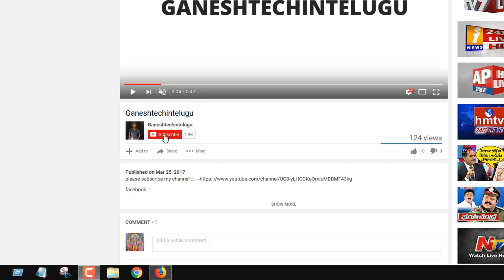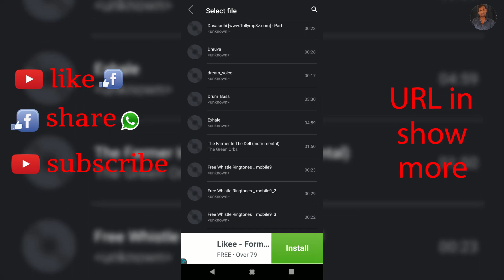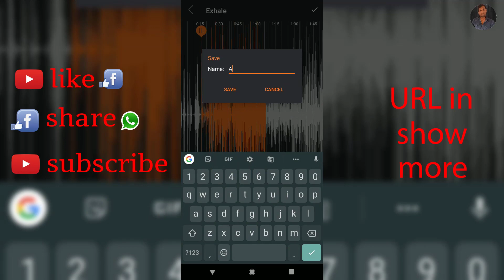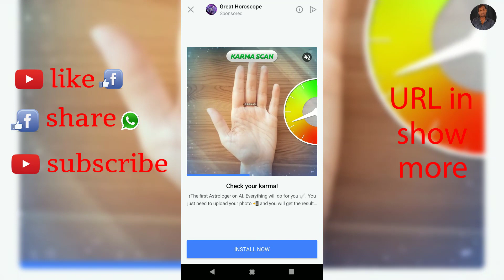How To Use Mp3 Cutter Ringtone,Maker Audio Editor On Android Mobile in telugu by ganeshtechintelugu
How To Use Mp3CutterRingtone & MakerAudioEditor On AndroidMobile in telugu by ganeshtechintelugu